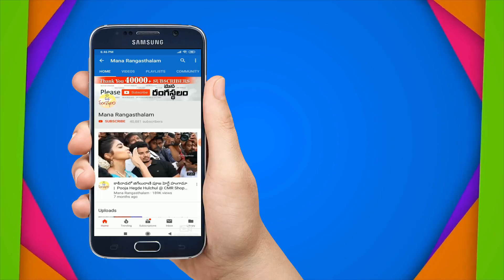ఈ నెక్లెస్ సెట్ చూడండి సింపుల్ గా ఎంత క్యూట్ గా ఉందో | 1 Gr Gold Cz Simple & Beautiful Necklace Set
1 Gram Gold Cz Simple & Beautiful Necklace Set